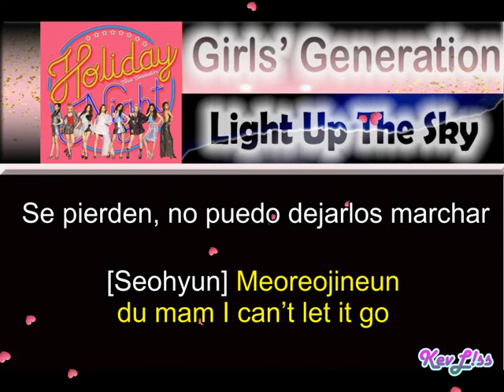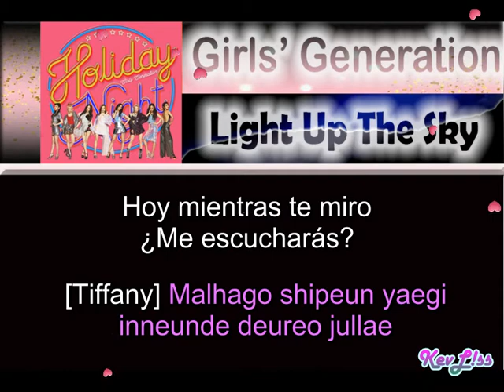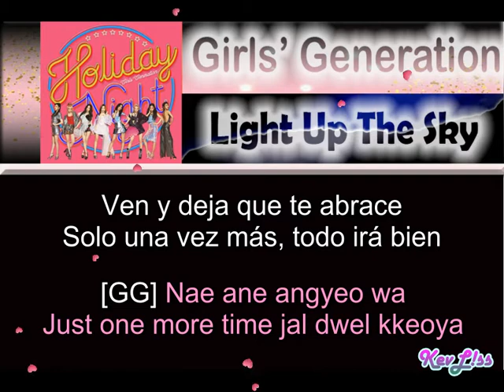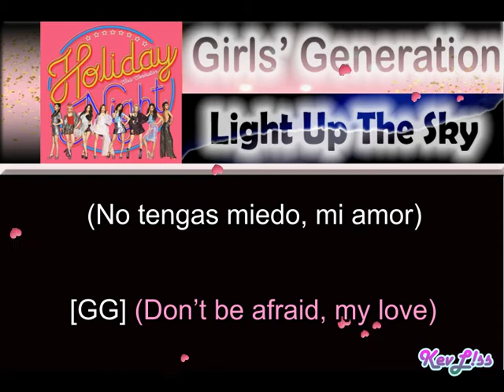Girls' Generation - Light Up The Sky [Sub Español + Rom]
Tema: Iluminar el cielo